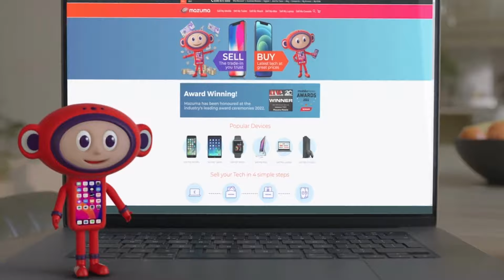Tutonda anticipates tough test from Sutton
Dave Tutonda says the Shrimps are anticipating a tough encounter against Sutton United.